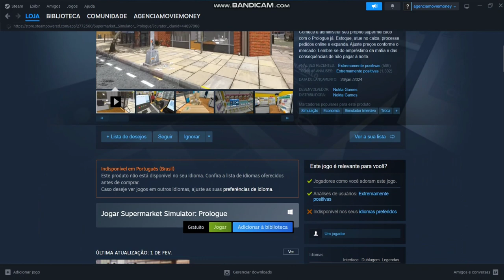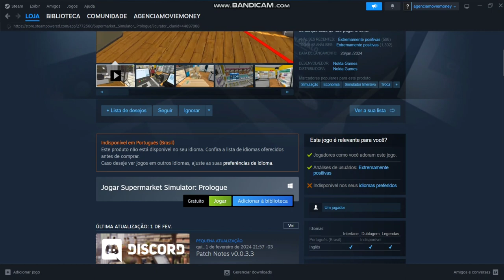COMO BAIXAR SUPERMARKET SIMULATOR NO PC DE GRAÇA, DIRETO DA STEAM FACIL!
🔥 Como Baixar Supermarket Simulator DE GRAÇA de Forma Oficial para PC! 🔥

Quer mergulhar na diversão de gerenciar seu próprio supermercado no seu PC? Em nosso tutorial, vou te mostrar exatamente como baixar o Supermarket Simulator gratuitamente, de maneira oficial!

✅ Descubra o método legítimo para adquirir este emocionante jogo sem gastar um centavo.
✅ Siga os passos simples para baixar e instalar o Supermarket Simulator em seu computador pessoal.
✅ Diga adeus às preocupações com pirataria ou questões legais - este é o caminho certo para aproveitar o jogo de forma legal e segura!

Não perca tempo! Junte-se a nós enquanto exploramos os corredores cheios de aventuras do Supermarket Simulator no seu PC, sem abrir a carteira. Clique no vídeo agora e comece essa jornada!